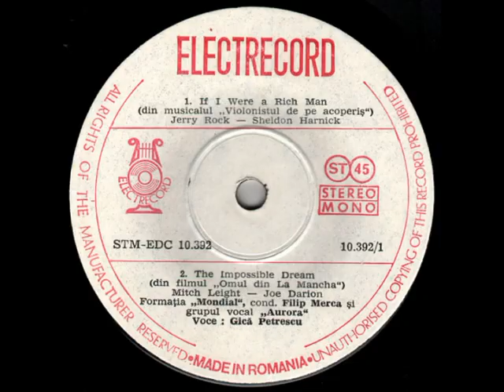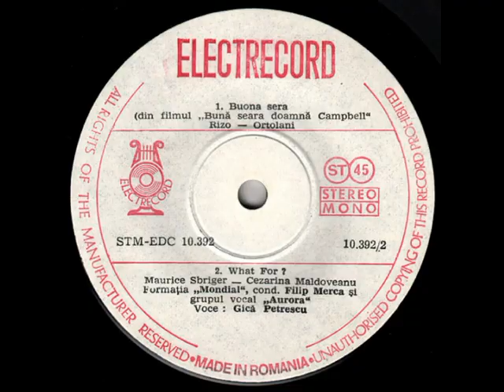Gica Petrescu & Formatia Mondial - The Impossible Dream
Taken from: Gică Petrescu și Formația Mondial
Label: Electrecord ‎– 45-STM-EDC 10392, Electrecord ‎– STM-EDC 10.392